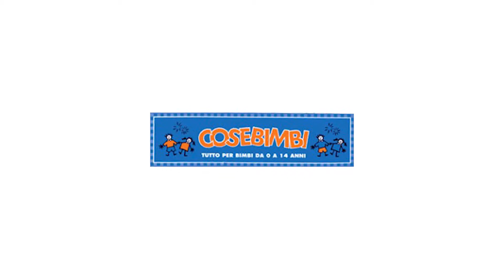Cose Bimbi Easy - Spot -